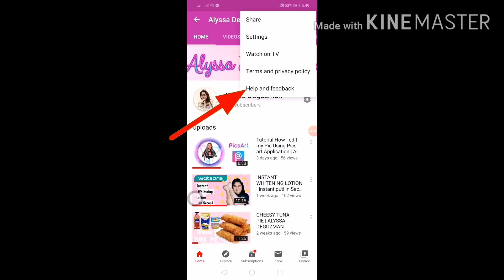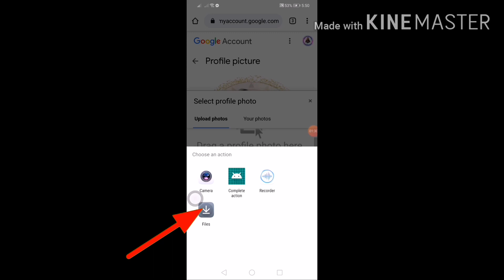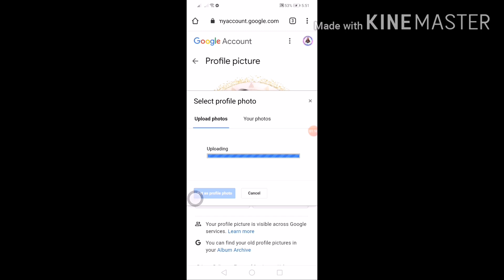How to Change Youtube Profile Picture ¦ ALYSSA DEGUZMAN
Fallow nio ko sa IG / TIKTOK ko

Loveyou all muahpsxzs😘😘😘